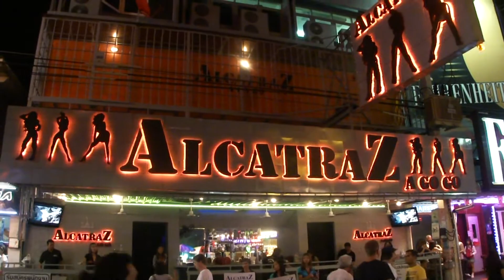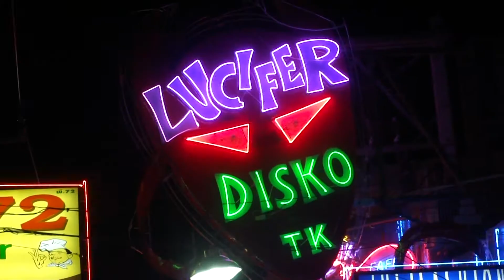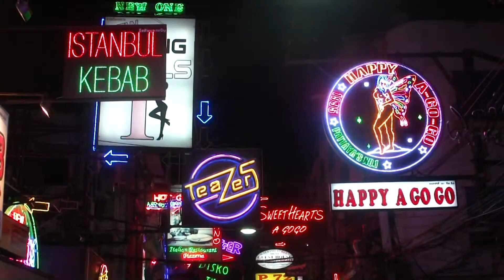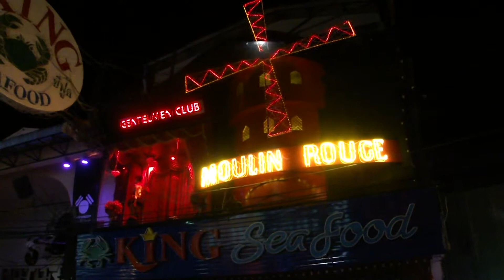Night In Pattaya Walking Street